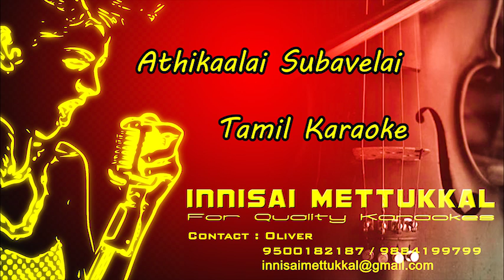அதிகாலை சுபவேளை | Athikalai subavrlai | tamil Karaoke | innisai mettukkal